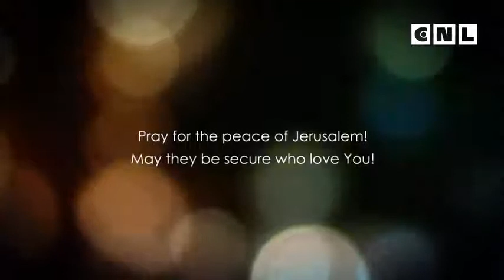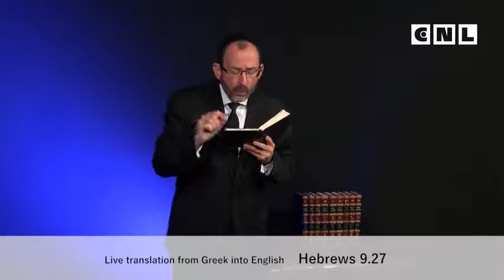Послание к Евреям. Глава 9. 3 часть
Мы знаем, что спасены мы по благодати верой, а не делами. Закон никогда не был дан в качестве инструмента спасения